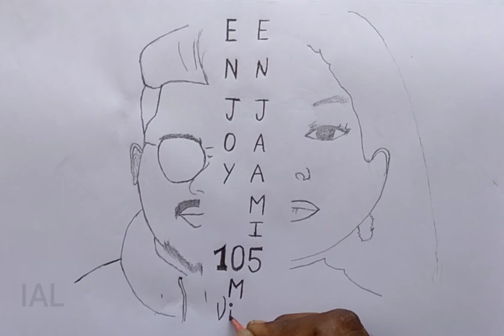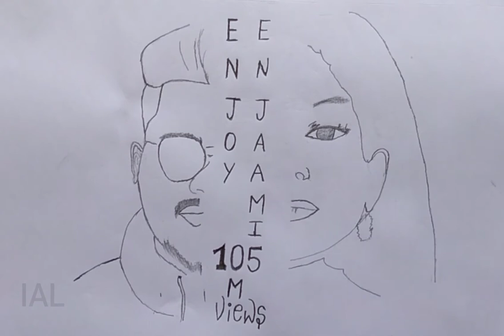ENJOY_ENJAAMI_SONG_105_M_VIEWS_ART | INDEPENDENT ART LEAGUE | INDEPENDENT ARTIST | PUBLIC ARTIST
PrevNext